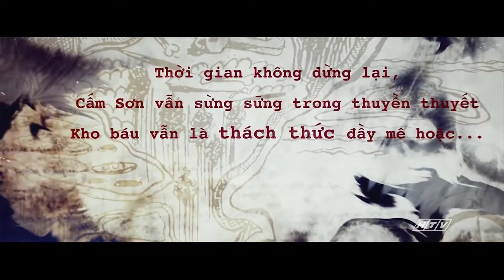Miền Quên Lãng - Trailer | TFS Phim Truyện Việt Nam 2024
Miền Quên Lãng - Tập 1 Phát sóng lúc 22g (04/07) trên kênh HTV7.
"Miền quên lãng" là bộ phim truyền hình Việt Nam hiếm hoi khai thác câu chuyện đi tìm kho báu. Màu sắc ma mị xen giữa núi rừng thâm sâu cùng với cuộc giằng co đầy kịch tính giữa hậu duệ nhà họ Đỗ và hậu duệ băng cướp Cấm Sơn khiến bộ phim dồn dập, đầy bất ngờ.
Đạo Diễn Hồng Phúc, Trần Thị Bảo Châu Viết Kịch Bản
Diễn Viên: Nguyệt Thi, Kim Lệ, Phạm Hồng, Lê Minh Thuấn, Phước Tài ...

Xem Tivi trực tuyến tại HPLUS (HTVC):
✅ Web / Wap mobile :
► Smart TV /STB : Tải HTVC for Android TV